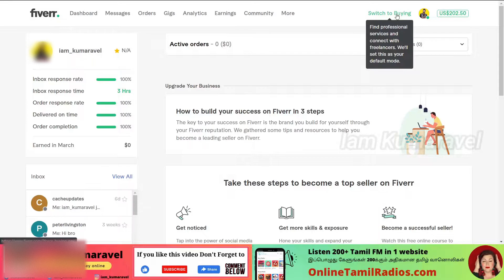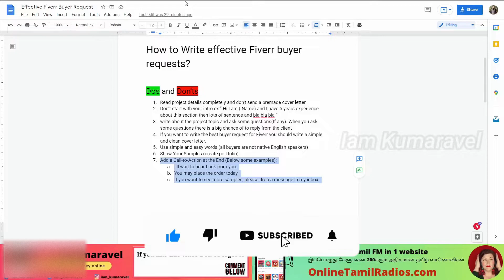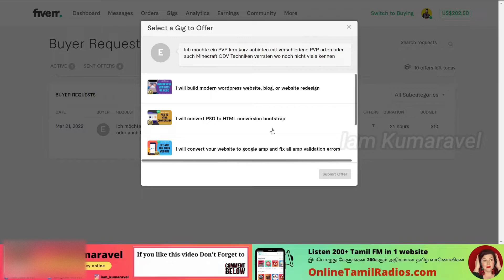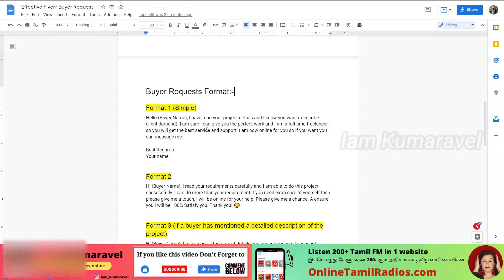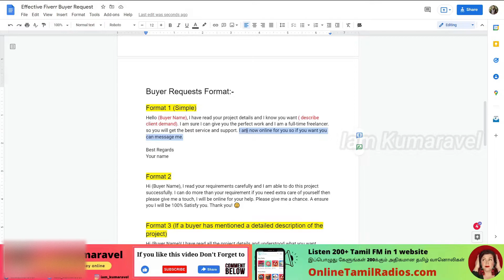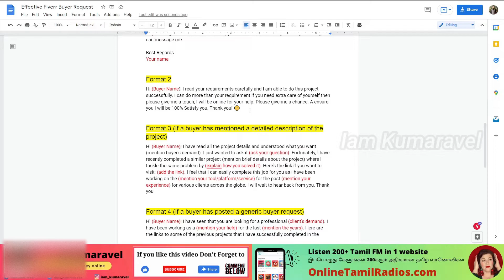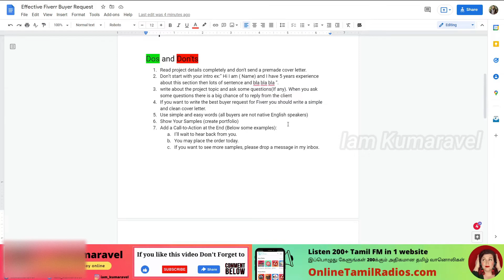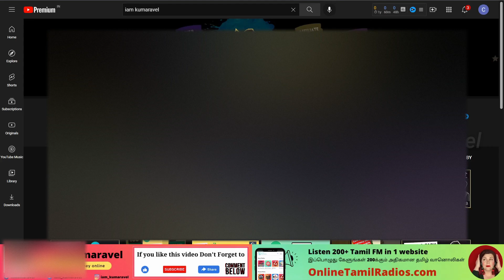Before you send Buyer Request Offers in Fiverr watch this…| Fiverr Series | Expert in Web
►✅ Learn to send Buyer Request Offers in Fiverr. I have explained step by step in Tamil.

✅ Fiverr Buyer Request  Dos and Don'ts:-
► Read project details completely and don't send a premade cover letter.
► Don’t start with your intro ex:” Hi I am ( Name) and I have 5 years experience about this section then lots of sentence and bla bla bla ”.
► write about the project topic and ask some questions(If any). When you ask some questions there is a big chance of to reply from the client
► If you want to write the best buyer request for Fiverr you should write a simple and clean cover letter.
► Use simple and easy words (all buyers are not native English speakers)
► Show Your Samples (create portfolio)
► Add a Call-to-Action at the End (Below some examples):
1) I’ll wait to hear back from you.
3) If you want to see more samples, please drop a message in my inbox.

✅ Let's build a community join my telegram channel(Expert in Web) for instant updates, make money online tips, freelancing tips, blogging tips, etc...

✅ Open your Demat account with Zerodha and start investing in stocks